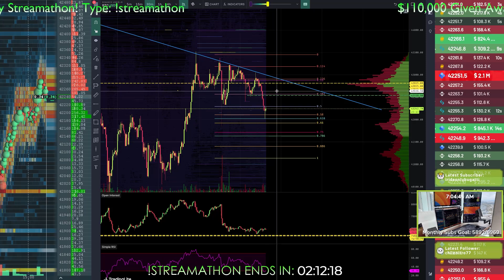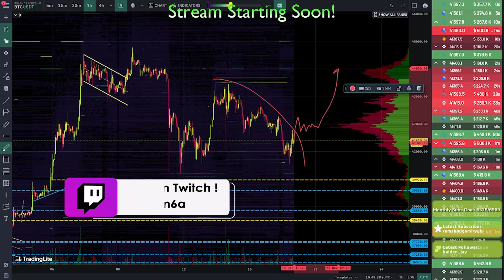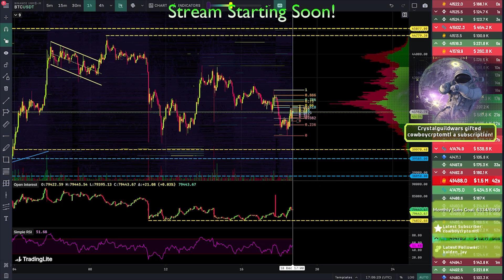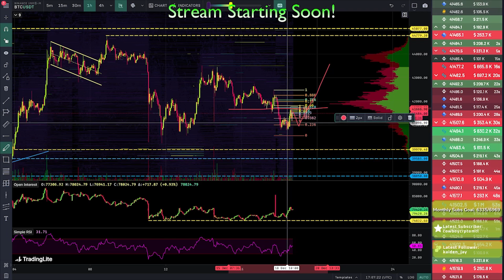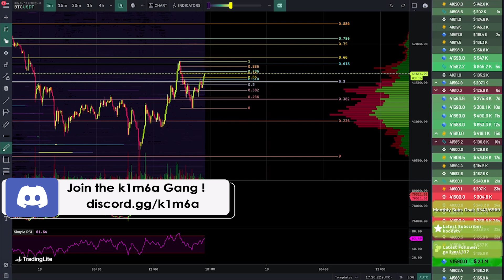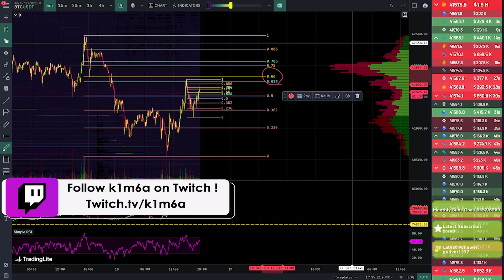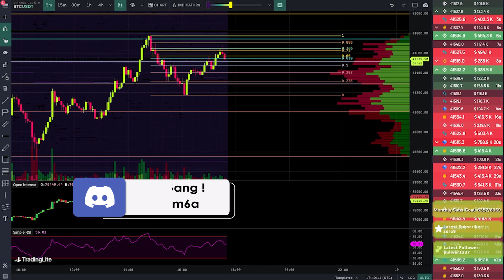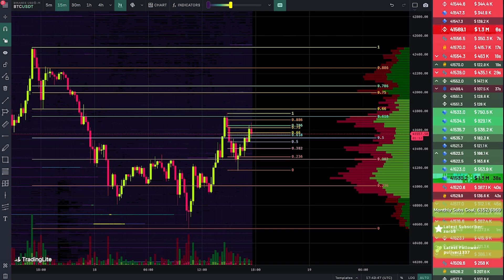December 18th! Battle Plans Formed!